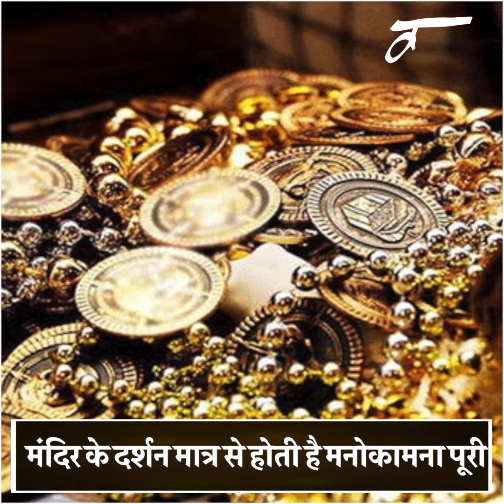Mysterious Facts About Padmnabh swami Temple| पद्मनाभ स्वामी मंदिर के 7वें दरवाज़े का राज़